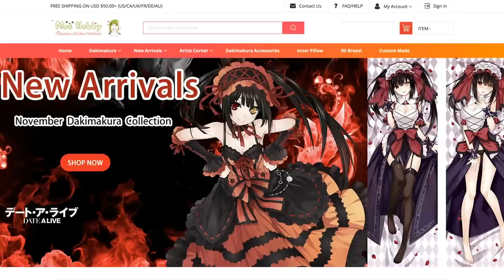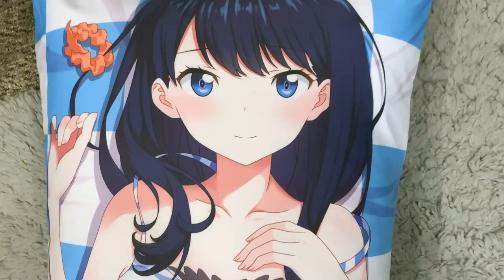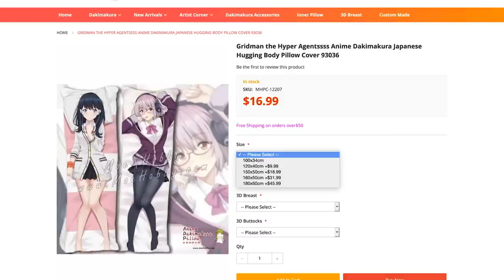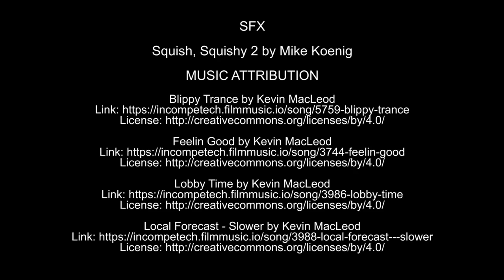Anime Pillow Review - MIB Play Time Ep 19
CORRECTIONS AND UPDATES:

Posting this from 2024: Looks like this moehobby is no more. More like "NO hobby", amirite?

Attribution 4.0